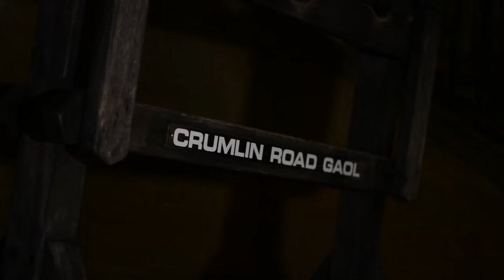Cash Returns - Jackson Live from Crumlin Road Jail